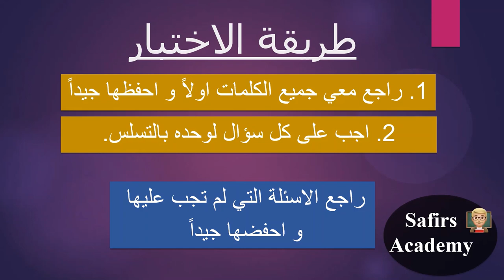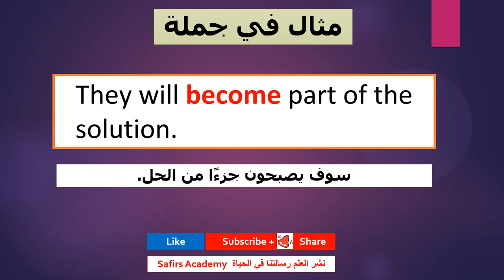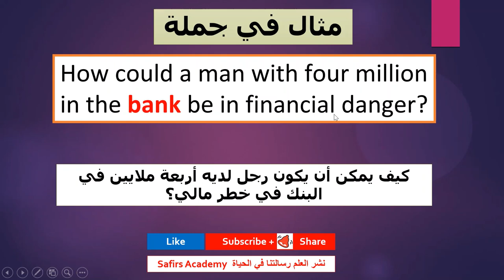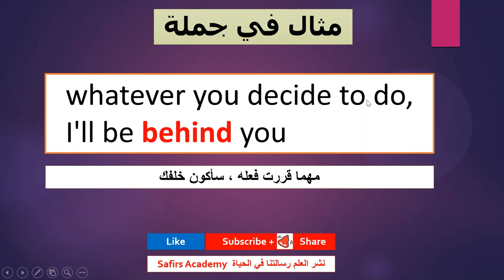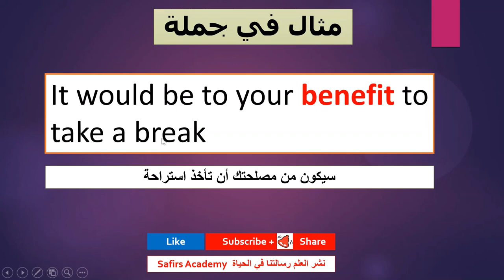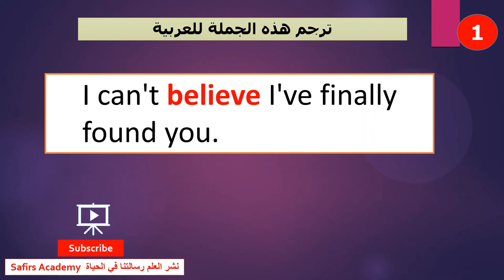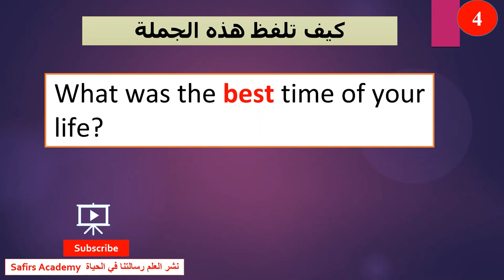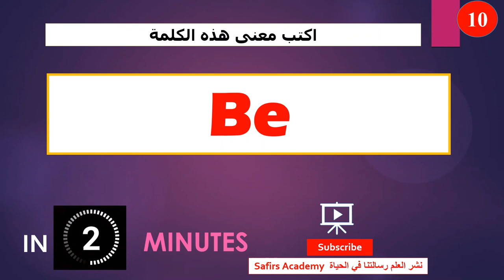تعبير و عبارات انجليزية مهمة للمبتدئين & انجليزي سريع & مراجعة و اختبار من الدرس 71 - 80